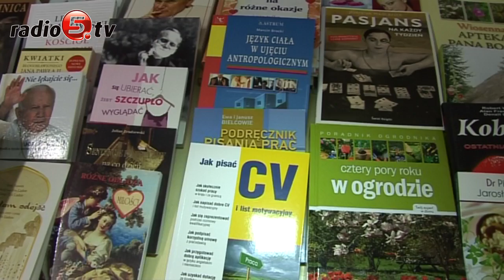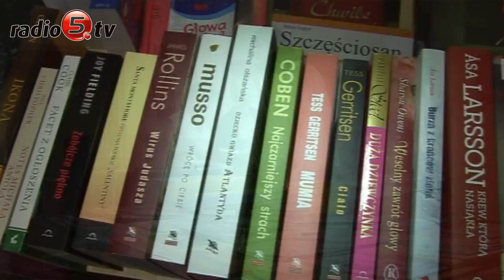Kiermasz Książki w bibliotece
Kiermasz Książki rozpoczął się dziś w Bibliotece Publicznej imienia Marii Konopnickiej w Suwałkach. Placówka co roku zaprasza do siebie czytelników i proponuje im używane i nowe książki w promocyjnych cenach. Do wyboru jest literatura piękna dla dzieci i dorosłych, lektury szkolne, wydawnictwa popularnonaukowe, słowniki, informatory - hity i bestsellery wydawnicze. Te używane, z zasobów biblioteki można nabyć nawet za kilkadziesiąt groszy.- Dzięki takiej akcji biblioteka zdobywa środki na zakup nowych woluminów, które później może wypożyczać - wyjaśnia Małgorzata Czerucka, kierownik oddziału dla dzieci suwalskiej biblioteki. Kiermasz książki potrwa do soboty.